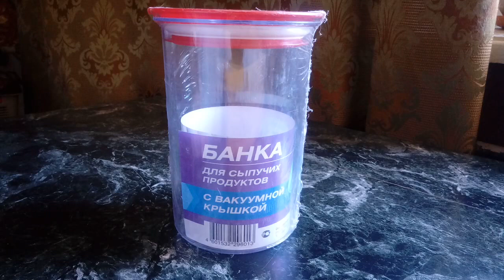Супер защитная колба для моделей. Девушки амазонки!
1. Angelic_Forest
2. Overcome
3. Tick_Tock